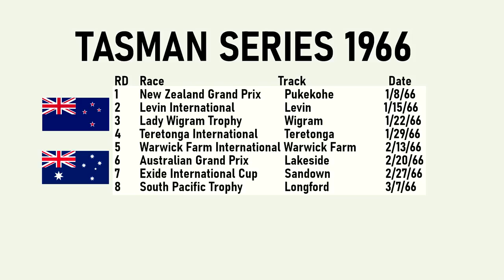1966 New Zealand Grand Prix - Tasman Series #1 - Grand Prix Legends - 1966 Series #3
Today we begin the Tasman series championship with the New Zealand Grand Prix at Pukekohe. The Tasman series was the top off-season Grand Prix championship and was challenged by many of the top teams. Competitive races and new circuits lay ahead, buckle up... or sit tight!

0:00 Intro
7:41 Race
20:59 Results